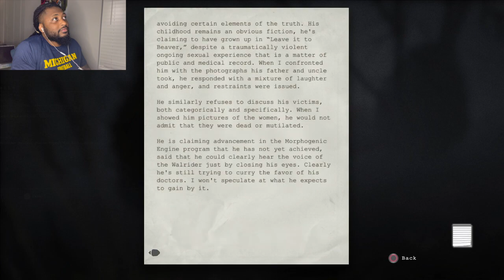Outlast (The Whistleblower) Part 4 - I am a boy, Sir!